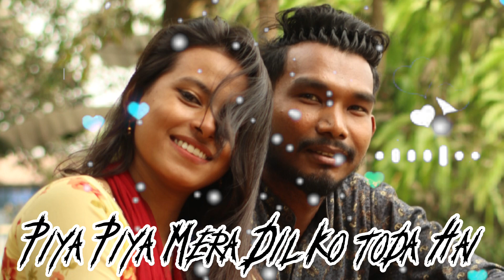GOGON SAKIB Piya Piya Piya Mera Dil Ko toda Hai New Hindi Song GOGON SAKIB |😰 Nisha Hindi Song 2023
(1) 👉So H Ag gAzi youTube চ্যানেলটি। SAUBSCRIBE করে সঙ্গে থাকুন। 🙏

(2) 🔔 আর পাশে Ball  বাটনে কিলিক  করে  দিয়েন।🙏

(5) 👉আপনাদের যদি ভালো লাগে Facebook আমার  রিক দেওয়া আছে  সবাই ফলো দিবেন  সবাই  আমার সঙ্গে  থাকুন  রিকটা নিচে দেওয়া আছে।👇

👉 øK 👍

( 100%) S͙͙̃͛̐̾̾̐͛̃͜͜o͓̽_Ĥ_A͓̽g͓̽_ʛ͙͙̃͛̐̾̾̐͛̃͜͜A͓̽ži 👍